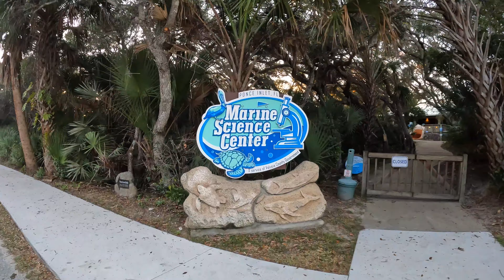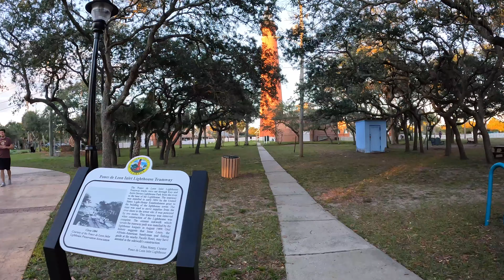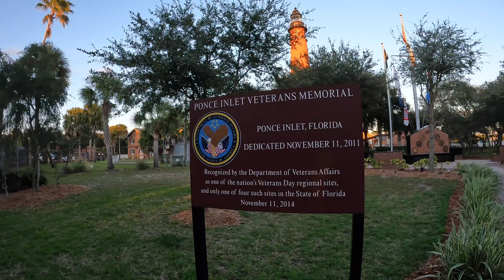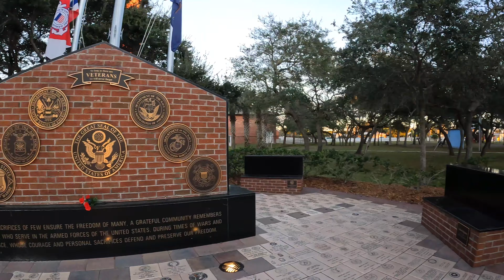Florida Saw Palmetto Forest Walking Tour and Light House at Ponce Inlet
Come along this hidden trail covered in dense Saw Palmetto vegetation with natural ambient bird sounds. The trail is located near the Ponce Inlet Lighthouse in New Smyrna Beach, Florida.

The exact location is called "Ponce Inlet Park" and features a unique Lighthouse constructed in 1887. This light house guided Florida Mariners for over 130 years and is declared a National Historic Landmark.